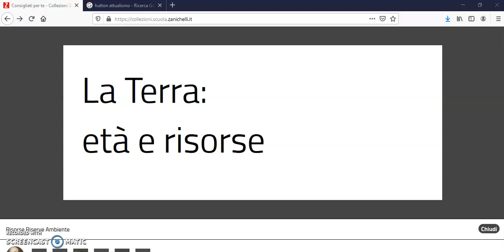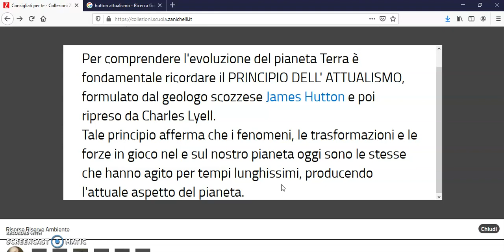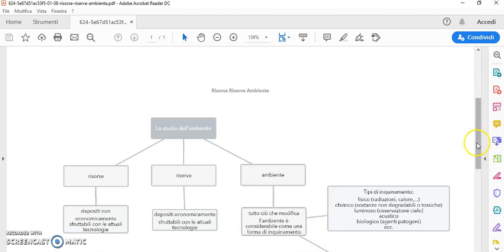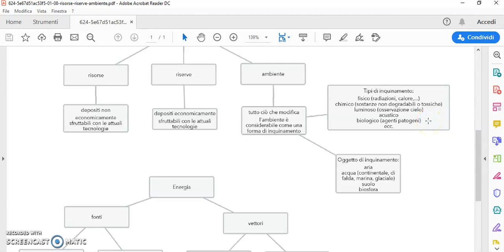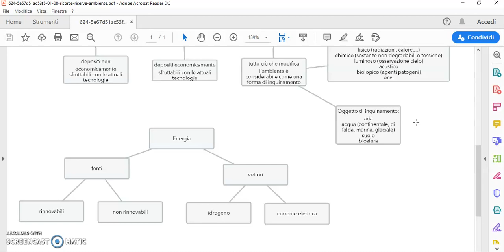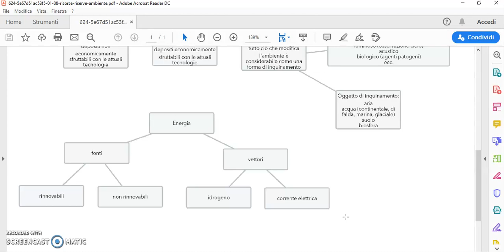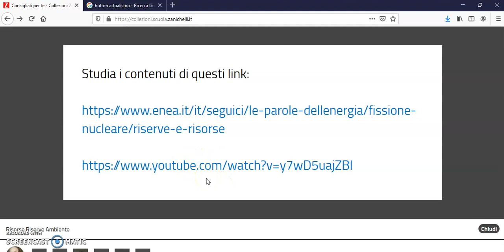Risorse riserve ambiente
L'età della Terra, il principio dell'attualismo, le risorse e le riserve, le forme di inquinamento.